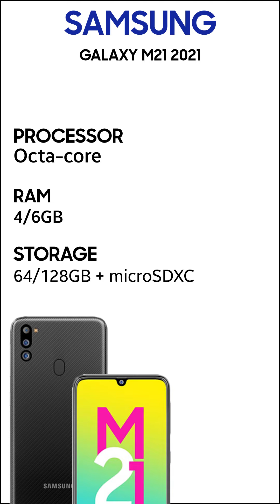Samsung Galaxy M21 2021 mobile phone specifications || Bestmobile Pk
Samsung Galaxy M21 2021 android 11 mobile phone pkr 28999 in Pakistan. Features 4G, 6.4 inches Super AMOLED Display, triple camera, Fingerprint and fast charging.